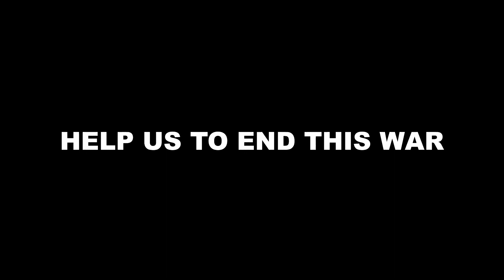Attack on Titan Season 4 Part 2 - Opening SiM - The Rumbling(Cover) instr by @streetwiserhapsody )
Attack on Titan Season 4 Part 2 - Opening SiM - The Rumbling (Cover by Elias Skrebnöv, instrumental by @Streetwise Rhapsody

On february 24th Russian Federation attaked Ukraine. Now it is day 37 of full scaled war in my beautiful country. Cities are burning, thousands of people are dying, thousands of children are left without their home. Russian aviation continues shelling every day. Rockets and boms are falling on civilians.  The invaders not just try to capture our teritories, they actually destroying our people. They are performing a total genocide of Ukraine.

YOU HELP US TO END THIS WAR!!!

Kyiv Supply Chain - Food and basic needs directly to the people in Kyiv, Ukraine support here:

BTC: bc1qdehep5427qg3xwycwrt9t9ejmqcj8s539xpj38
ETH: 0x1eCC99C8c40f5cd06575bBe7a456fC7A4Fe0baFC
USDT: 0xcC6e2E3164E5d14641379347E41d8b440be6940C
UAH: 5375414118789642